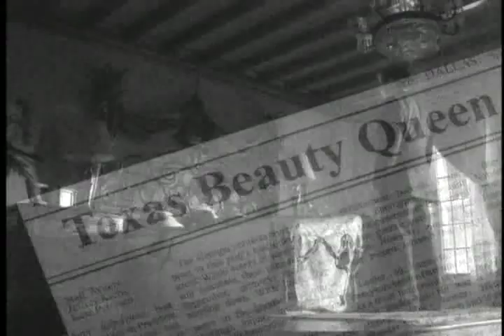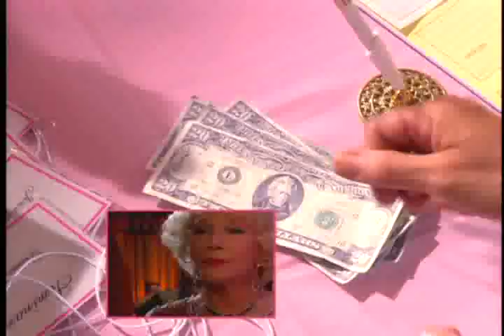Hell on Heels: The Battle Of Mary Kay 1/10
Make no mistake about it: The cosmetic industry can be quite ugly. That's what Mary Kay (Shirley Maclaine), the leader of one cosmetics company, finds out when an upstart firm with lots of buzz, led by Jinger Health (Parker Posey), starts fighting lacquered tooth and manicured nail to unseat Mary Kay. But with the help of her brilliant assistant, Lexi Wilcox (Shannen Doherty), Mary Kay is determined to annihilate the competition.